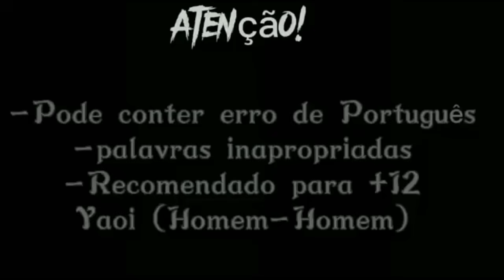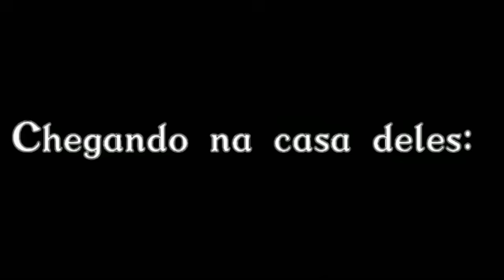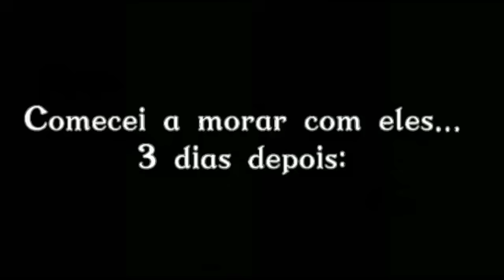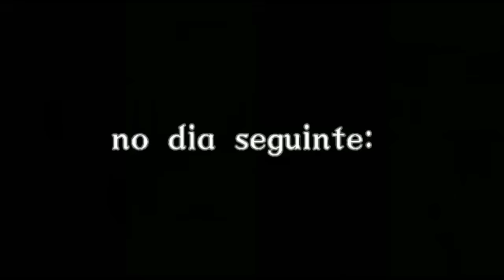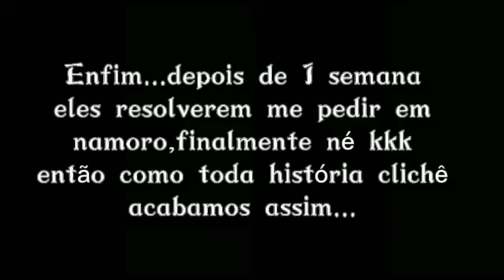Nosso ROCKEIRO 🎸 YAOI [DUBLADO] MINI FILME GACHA CLUB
😸 ─ Criador(a) Do Mini Filme @Black.NigthOfc